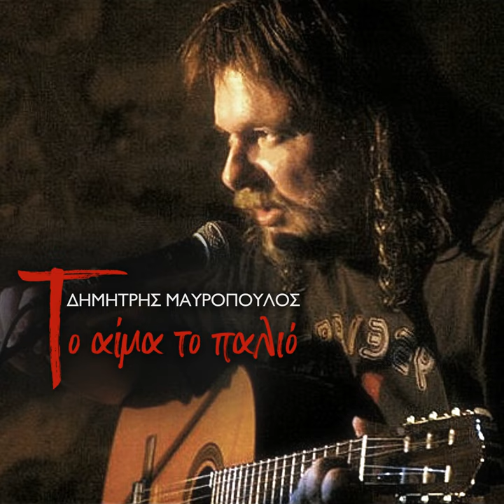Diodos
Diodos · Dimitris Mavropoulos · Andreas Tarnanas

To Aima To Palio

Producer: Nikos Pitloglou
Music  Publisher: F.M. Digital Tunes Ltd. (FM Records)